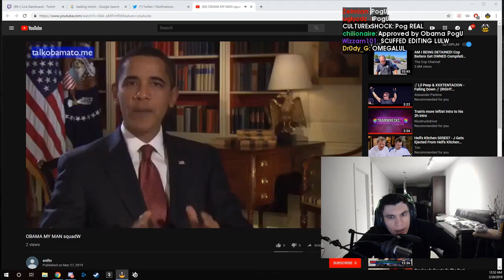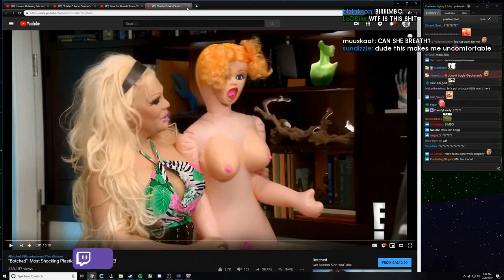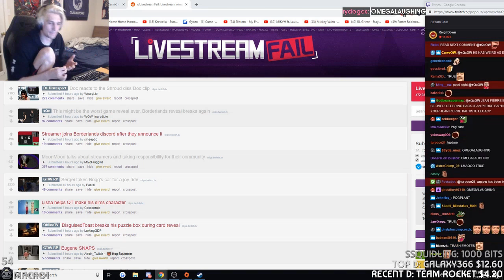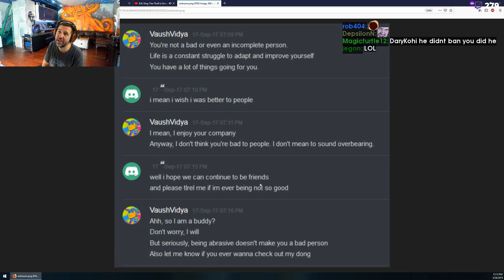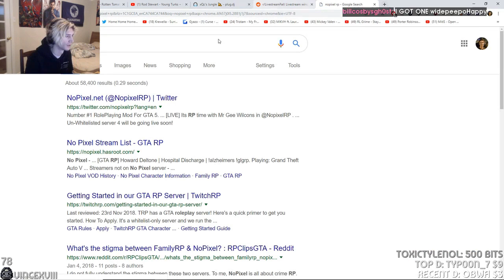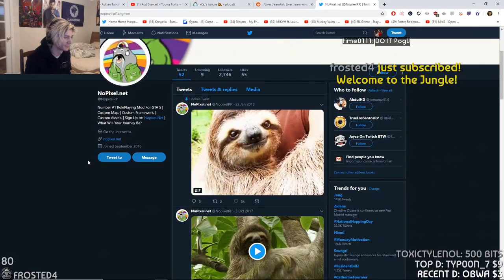Daily Twitch Highlights (With Chat): DICKS GachiBass | Joe reveals himself | boyfriend btw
[00:00] Just_Chatting Highlight #1: "docSmash" clipped by dasonrz

[00:31] Just_Chatting Highlight #2: "DICKS GachiBass" clipped by uprightatl90

[01:19] Just_Chatting Highlight #3: "Joe reveals himself" clipped by billyzee

[02:06] Just_Chatting Highlight #4: "Poke wants to be a producer" clipped by hyper009

[03:02] Just_Chatting Highlight #5: "NA Production LUL" clipped by http664

[04:02] Just_Chatting Highlight #6: "Passenger stopped the vibe, but don't worry, they started it back up" clipped by nitroxide51

[04:38] Just_Chatting Highlight #7: "Andy Milonakis completely waster" clipped by zedo_____________________

[05:00] Just_Chatting Highlight #8: "Obama tells everyone to follow Train." clipped by ravenbtw

[05:29] Just_Chatting Highlight #9:  clipped by nrkee

[06:10] Just_Chatting Highlight #10: "OPS! Let's watch this! LUL" clipped by ateuss

[06:36] Just_Chatting Highlight #11: "XQC responds to criticisms about his community" clipped by indecicev

[07:20] Just_Chatting Highlight #12: "Doc gives shroud a piece of his mind" clipped by olelukroven

[07:51] Just_Chatting Highlight #13:  clipped by ericisdrunk

[08:20] Just_Chatting Highlight #14: "Dan reads a bedtime story" clipped by quote_me_if_violated_tos

[08:53] Just_Chatting Highlight #15:  clipped by ljurpyl

[09:11] Just_Chatting Highlight #16: "boyfriend btw" clipped by wishoddonewaspopularagain

[09:42] Just_Chatting Highlight #17: "xQc Next" clipped by ksac

[10:08] Just_Chatting Highlight #18: "lul" clipped by leanlce444

[10:27] Just_Chatting Highlight #19: "Something you've never seen" clipped by xshawnsbeard

[11:14] Just_Chatting Highlight #20:  clipped by djlivevibes

[12:05] Just_Chatting Highlight #21: "OneMoreTime!!!Ooopps!" clipped by hymanater